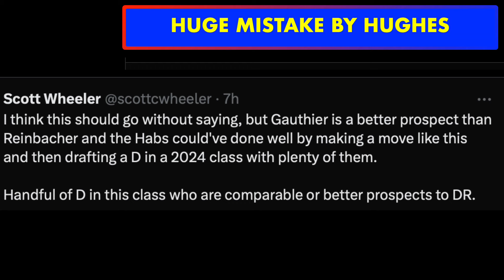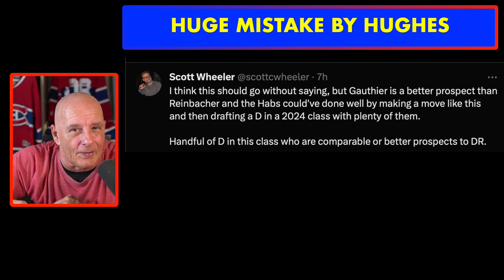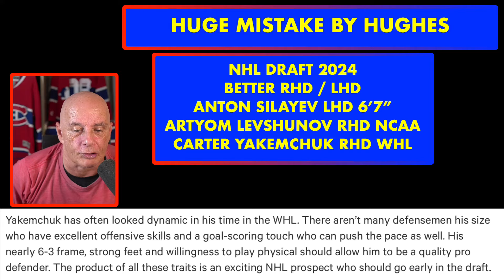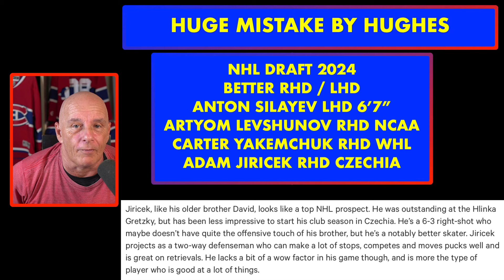HABS GM KENT HUGHES BIGGEST MISTAKE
Join Coach Frenchy in another insightful 5-minute edition of Habs Daily News as he delves into GM Kent Hughes' most significant move to date. In this episode, Coach Frenchy dissects what could be deemed as Hughes' biggest mistake during his tenure as the Canadiens' general manager. The recent trade involving Cutter Gauthier to the Ducks sparks a reflection on a missed opportunity last year: the Flyers' offer of Gauthier for the 5th overall pick during the NHL Draft 2023. With the hindsight of the Canadiens selecting David Reinbacher, Coach Frenchy weighs in on whether Hughes' decision was a misstep and provides compelling reasons behind his assessment.

WE THANKS OUR MEMBERS FOR THEIR SUPPORT:

JOSE DUARTE
GARY COURNOYER
DAVID HUNTE
KINGOFGAMERS
MATTHEW SLATER
GAME WINNING  GOAL HOCKEY
ALEXANDRE MEILLEUR
LUCIANO GRAZIANO
DANNY TABERNAK
ROGER HABS #1
ROSS STUBBINGTON
STELLA K
STEVE G
SASCHA SCHRADER
ROGER DELANEY
DIXON AUTOMOBILE GROUP
KIMBERLY ENA
POKER MIND REDGY VLOG
JOSEPH LANHAM
ENORTAP
NHL HOCKEY NEWS REPORT
GATORS-ROCK TIM-T
KERRY WILLETT
SJOERD WYNSTOK
BLACK HAWKS 97
JOHN LOWERY
HACHIG RUDOLPH ALYANAKIAN
JOHN DIDIER
AYESLTKEV YT
DUMBY 88

Anaheim Ducks
Arizona Coyotes
Boston Bruins
Buffalo Sabres
Calgary Flames
Carolina Hurricanes
Chicago Blackhawks
Colorado Avalanche
Columbus Blue Jackets
Dallas Stars
Detroit Red Wings
Edmonton Oilers
Florida Panthers
Los Angeles Kings
Minnesota Wild
Montreal Canadiens
Nashville Predators
Ottawa Senators
Philadelphia Flyers
Pittsburgh Penguins
San Jose Sharks
Seattle Kraken
Vancouver Canucks
Vegas Golden Knights
Washington Capitals
Winnipeg Jets